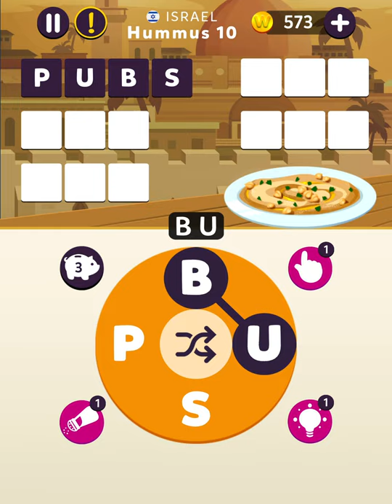Wordelicious Answers | Israel 1 | Hummus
wordelicious
wordelicious answers
wordelicious solutions
wordelicious israel
wordelicious hummus
wordelicious falafel
wordelicious matzo
wordelicious cholent
wordelicious israel hummus
wordelicious israel falafel
wordelicious israel matzo
wordelicious israel cholent
wordelicious game
wordelicious gameplay
wordelicious oyunu
wordelicious mobile
wordelicious mobile gameplay
wordelicious level
wordelicious android
wordelicious ios
wordelicious apk
wordelicious google play
wordelicious app store
wordelicious walkthrough